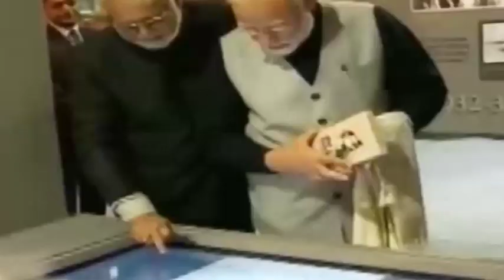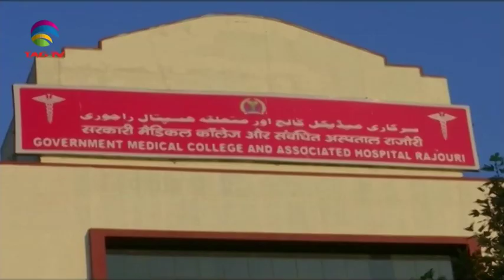South Asia Newsline News Bulletin 30 September, 2019 - TAG TV Super Prime Time